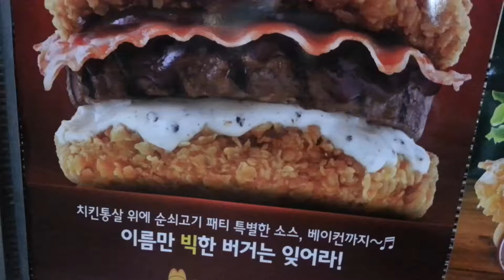The KFC Double Down KING!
2 AM in Hongdae is the perfect time to try out the perfect drunken food; KFC's Double Down King! (available only in Korea for a limited time) We really took one for the team on this one you guys.

Are there any other Korean treats you want to see?